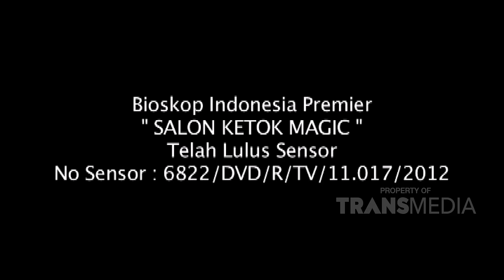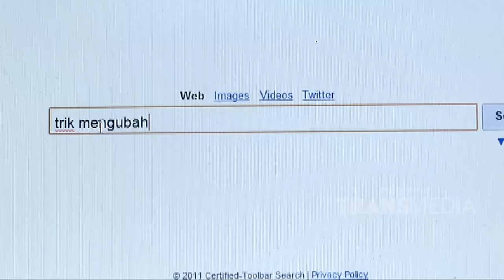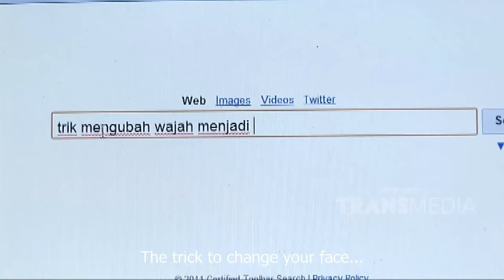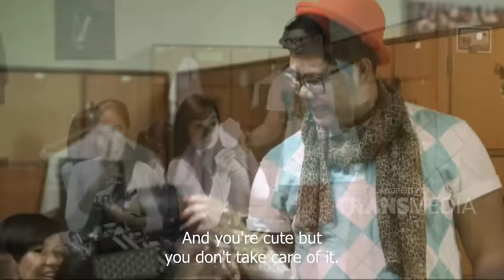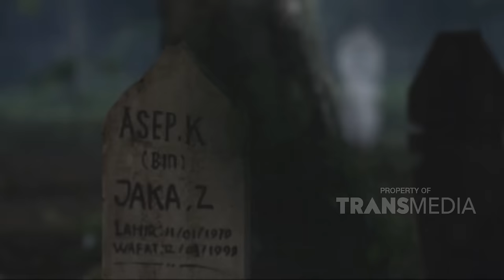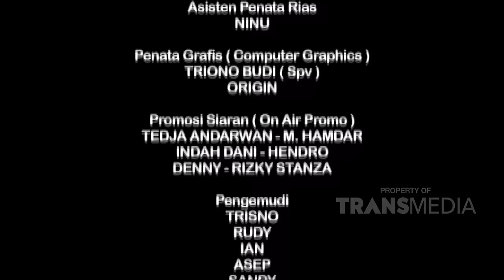INDONESIAN MOVIES - SALON KETOK MAGIC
Trans tv mempersembahkan deretan film karya anak bangsa. Dari
Berbagai genre yang menarik dan dibintangi oleh aktor dan aktris
Indonesia terpopuler.
Trans TV presents a series of films by the nation's children. From
Various interesting genres and starring actors and actresses
Most popular Indonesia.